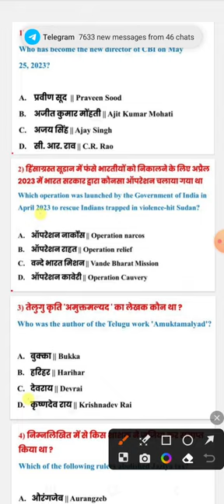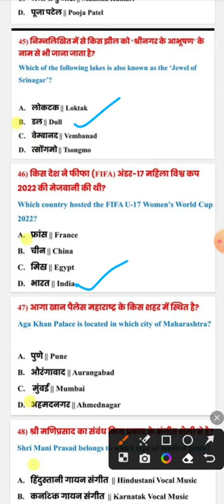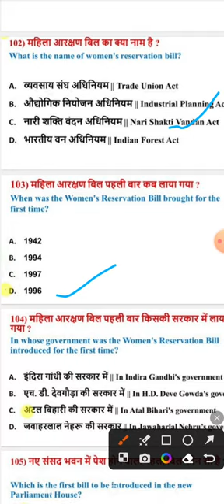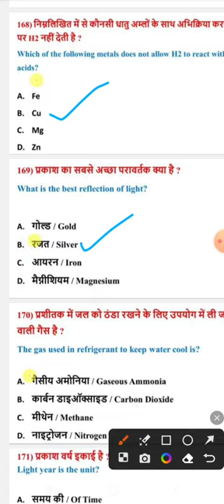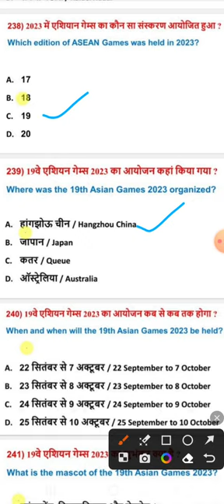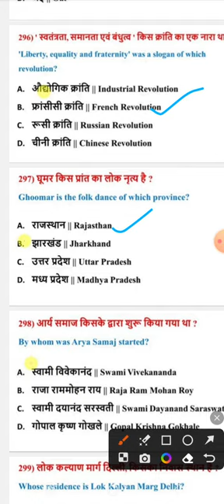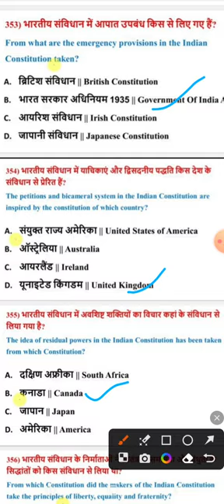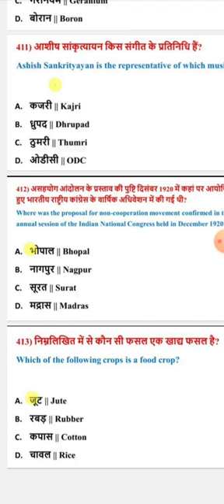# UPSSSC PET 2023/GK,GS( ALL TOPIC 400+ QUESTIONS ),CURRENT AFFAIRS/ PET EXAM PRACTICE/PET .......